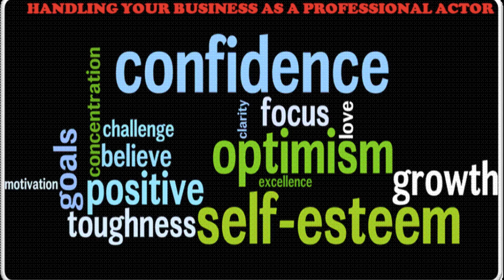The proper way to slate at an audition - 1/18/18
The proper way to slate at an audition.